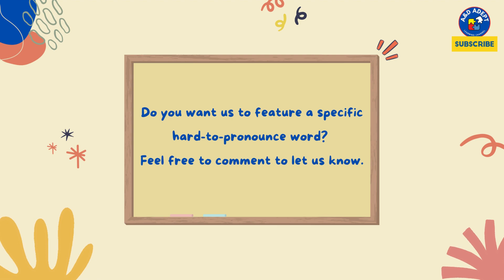How to Pronounce Cachinnate and What It Means (Helpful guide for "Cachinnate")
Delve into the world of expressive words with our guide on 'Cachinnate.' Pronounced as 'KAK-i-nayt,' this lesser-known but vivid term means to laugh loudly or uncontrollably. Originating from Latin, 'Cachinnate' perfectly captures the essence of hearty, unrestrained laughter. This video provides a straightforward guide on how to pronounce 'Cachinnate' correctly. It explores its meaning, origins, and how it can be used to add color to your conversations and writing.

Ideal for word enthusiasts, writers, speakers, or anyone looking to enrich their vocabulary with descriptive and emotive terms. This guide invites exploring the more playful and expressive aspects of the English language.